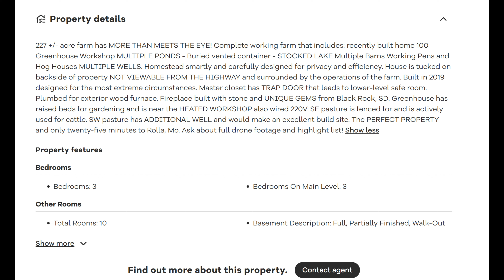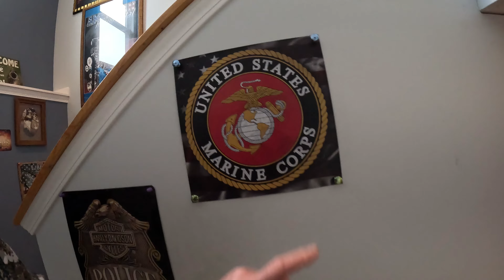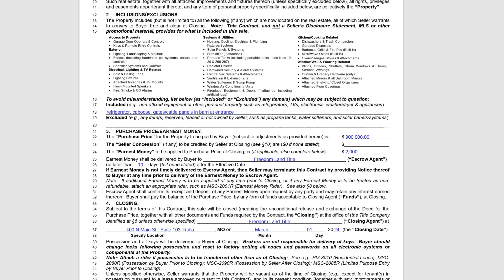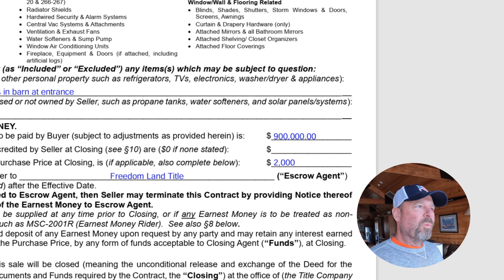227 ACRE Missouri Ozarks home & land compound! We make an offer!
Wow.. We just made a contractual written and signed offer to purchase a Southern Missouri home and land! We just offered 900,000 for this newer home and property, and they were asking 1.1 million asking price! This is all due to the ridiculous inflation over the last 3 years, but we all have to live within the 'reality' of our own local and state real estate environments! This is a very nice, newer home, but the property does need some expensive upgrades (in our opinion and life experiences, such as a garage for our cars, and a barn to store our tractors and land management equipment). So we took the risk and submitted a written and binding legal offer to purchase for this property, so stay tuned to the channel to follow along to see what happens with this Missouri farm purchase! We are putting our money where our mouth is, as we believe in freedom and patriotism, and well, that is a whole separate video and life story, but rest assured we are trying to take steps to secure our 'freedom' future buy buying and moving to a more free state in the Union! In today's full long form episode join me for a 2 day road trip through the Ozark Mountains in Southwest Missouri as I wrap up the land investing/land searching trip with a complete home and land property tour of a 227 acre Southern Missouri farm. In today's PART 1 episode you'll get all of the background on this Missouri home and land for sale, the road trip scenery, some financial background and we'll take a complete tour of the nearly new home and the 3/4 mile private driveway as you wind your way in to this very private and secluded modern homestead! Be sure to stay tuned for PART 2 as we tour the beautiful 227 acres and various barns and outbuildings and also the update on our first offer to purchase, the counter offer, and then our counter-counter offer for this farm! Will this be the next Kapper Outdoors Modern Homestead farm?

Thanks for joining us today we hope to see you on on our future freedom video episodes!